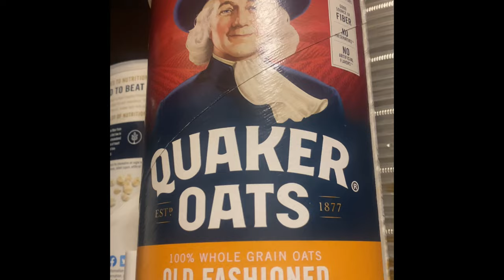Erics Health, Life and Beauty Journey! How to get Healthy with me!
Hey Guys Im Eric Wright and I am a licensed Cosnetologist with a passion for ALL things BEAUTY! i love DrugStore Makeup and testing and finding affordable options for you guys and myself! I do how to videos on make up and hair. I upload a beauty video once a week and share my health beauty and lifestyle videos once a week!